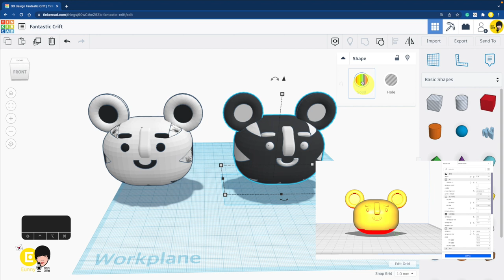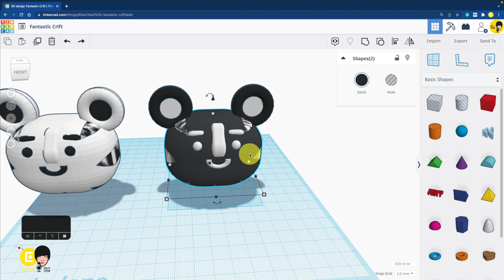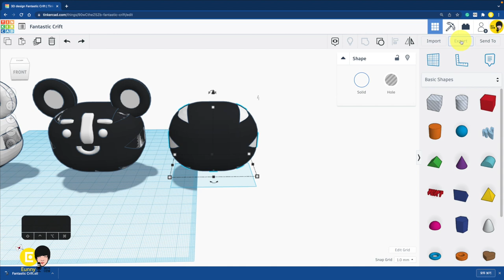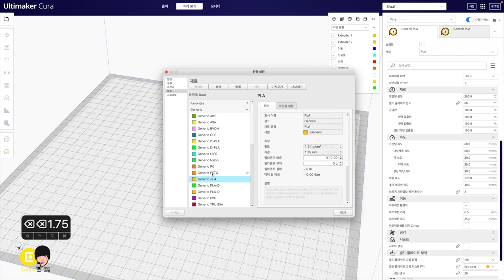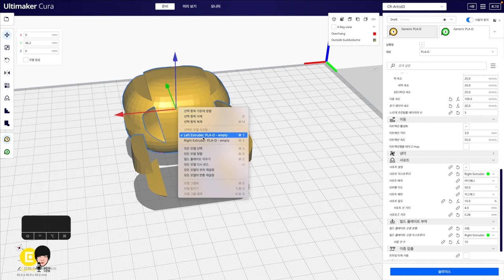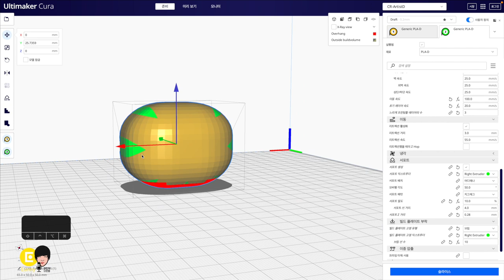듀얼 칼라 3D 프린터 - 모델링 내보내기 cura 설정 방법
듀얼 칼라용 3D 프린터 사용할 때 필요한 기본 방법입니다. 각각의 모델링 파일을 만들고 파일을 내보낼 때 주의할 점과 큐라 curs 슬라이서 프로그램에서 기본 세팅과 사용 방법을 간략히 소개합니다.
00:00 듀얼 칼라 용 stl 모델링 파일 내보내는 방법
02:23 듀얼 익스트루더 듀얼 노즐 기본 큐라 설정 방법
03:48 듀얼 익스트루더 원 노즐 차이점
04:11 재료에서 필요한 색상과 정보 입력
05:41 듀얼 칼라용 슬라이싱 방법
다은쌤이 사용중인 듀얼 칼라 3D 프린터 영상 보기